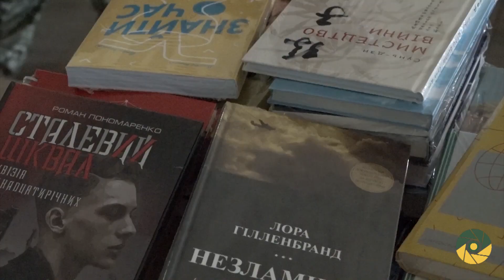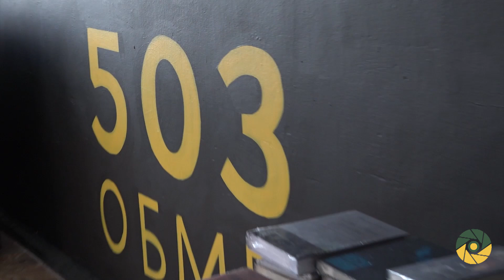ООС. ПОДАРУНКИ ВІД YAKABOO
В Україні стартував проєкт «Бібліотека для героя». Книги від компанії Yakaboo поповнили бібліотеки 56-ї окремої мотопіхотної Маріупольської бригади та 503-го окремого батальйону морської піхоти.
Відео: Військове телебачення України. Оператори: Олександр Мостовий, Олег Шипуля.